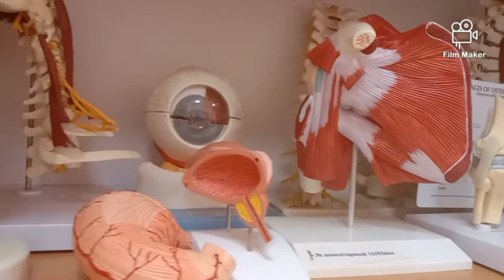SEMEY State MEDICAL UNIVERSITY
kazakhstan news,
kazakhstan anthem,
kazakhstan italy,
kazakhstan reaction,
kazakhstan music,
kazakhstan travel,
kazakhstan futsal,
kazakhstan voice,
kazakhstan finland,
kazakhstan american corners,
kazakhstan anthem reaction,
kazakhstan anthem instrumental,
kazakhstan anthem piano,
kazakhstan astana,
kazakhstan abu dhabi plaza,
kazakhstan and korea,
get a kazakhstan ip address,
get a kazakhstan,
situation a kazakhstan,
a story from kazakhstan,
kazakhstan basketball,
kazakhstan beauty,
kazakhstan borat,
kazakhstan boxing,
kazakhstan boxing federation,
kazakhstan bread,
kazakhstan best songs,
kazakhstan beautiful places,
bboy amir kazakhstan,
kazakhstan орел и решка,
kazakhstan culture,
kazakhstan chess,
kazakhstan cartoon,
kazakhstan countryballs,
kazakhstan crypto boom,
kazakhstan clothes,
kazakhstan chocolate,
kazakhstan crypto mining,
kazakhstan dausi,
kazakhstan dating,
kazakhstan dating app,
kazakhstan dubai expo,
kazakhstan drew binsky,
kazakhstan davis cup,
kazakhstan dry fruit market,
kazakhstan drone,
в казахстане очень тепло кумыс кумыс,
в казахстан захотелось квн,
в казахстане создали военную группировку,
в казахстане,
в казахстане продают реплику «бэтмобиля» по цене gls,
в казахстане протесты сегодня,
в казахстане митинг сегодня,
d island kazakhstan,
kazakhstan eurovision,
kazakhstan expo 2020,
kazakhstan ending,
kazakhstan expo,
kazakhstan eas alarm,
kazakhstan edit,
kazakhstan expo dubai 2020,
kazakhstan e visa,
kazakhstan e song,
kazakhstan e visa for indian,
kazakhstan e visa for pakistani,
franca e kazakhstan,
kazakhstan flag,
kazakhstan food,
kazakhstan flag waving,
kazakhstan football,
kazakhstan films,
kazakhstan fashion,
of kazakhstan,
kazakhstan geography,
kazakhstan girl,
kazakhstan gimn,
kazakhstan geography now,
kazakhstan gdp,
kazakhstan gold medal,
kazakhstan got talent,
kazakhstan guitar,
ali g kazakhstan,
triple g kazakhstan,
kazakhstan history,
kazakhstan hockey,
kazakhstan hungary,
kazakhstan hip hop,
kazakhstan hymna,
kazakhstan hotel,
kazakhstan horse riding,
kazakhstan high school,
kazakhstan ielts,
kazakhstan in arabic,
kazakhstan independence day,
kazakhstan in 4k,
kazakhstan india,
kazakhstan independence 1991,
kazakhstan immigration,
i love kazakhstan,
i love kazakhstan song,
i'm singer kazakhstan,
i am from kazakhstan,
i am champion kazakhstan,
i am singer kazakhstan,
i am singer kazakhstan ayree,
i like kazakhstan cz,
kazakhstan junior eurovision,
kazakhstan junior eurovision 2020,
kazakhstan junior eurovision 2021 reaction,
kazakhstan january,
kazakhstan judo,
kazakhstan judo team,
kazakhstan jani tv,
kazakhstan joe rogan,
kazakhstan karate,
kazakhstan kino,
kazakhstan ki bhasha,
kazakhstan ki jansankhya kitni hai,
kazakhstan karaganda,
kazakhstan kpop,
kazakhstan kalachi village,
kazakhstan ki rajdhani,
k pop festival kazakhstan,
k pop dance kazakhstan,
kpop kazakhstan,
k pop star kazakhstan 2019,
kazakhstan love song,
kazakhstan lifestyle,
kazakhstan language learning,
kazakhstan landscape,
kazakhstan latin alphabet,
kazakhstan lifestyle in hindi,
kazakhstan love story,
kazakhstan language reaction,
france kazakhstan l'equipe du soir,
l'équipe france kazakhstan,
france kazakhstan l'équipe du soir,
kazakhstan movie,
kazakhstan mre,
kazakhstan muslim,
kazakhstan minecraft,
kazakhstan mining farm,
kazakhstan military parade,
kazakhstan movie hindi dubbed,
m international kazakhstan,
kazakhstan nightlife,
kazakhstan nature,
kazakhstan national anthem instrumental,
kazakhstan new song,
kazakhstan national anthem lyrics,
kazakhstan national food,